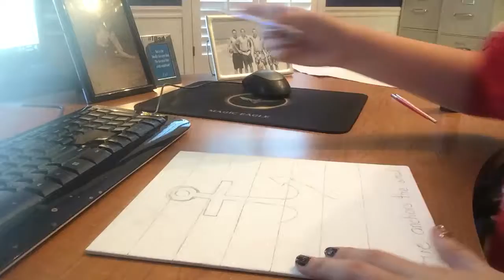Easy anchor drawing / painting (time lapse)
I drew an easy anchor painting!

You can also try this out too.